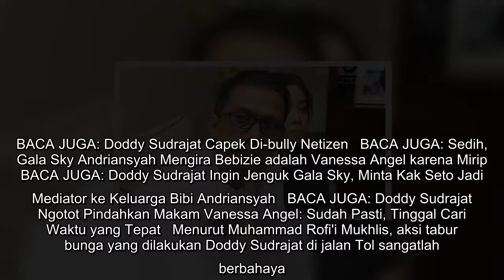Polisi Diminta Tindak Aksi Doddy Sudrajat yang Dianggap Membahayakan Saat Melakukan Tabur Bunga di J